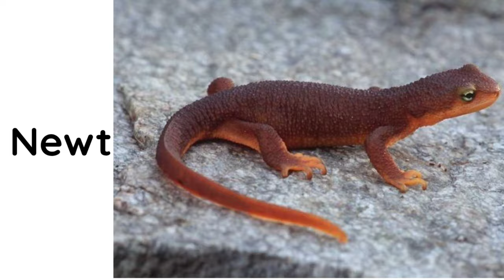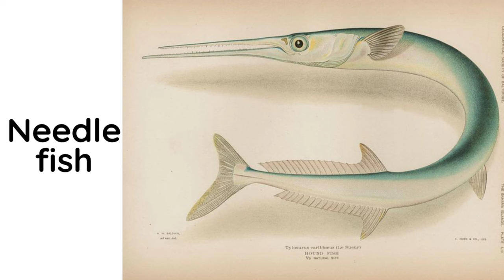Phonics Song for Toddlers animal vocabulary # Phonics Song for Toddlers animal vocabulary #205